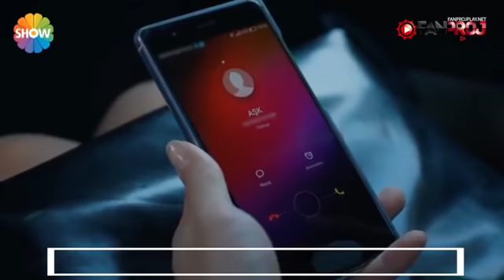jaceylka mafahmo ereyada 571